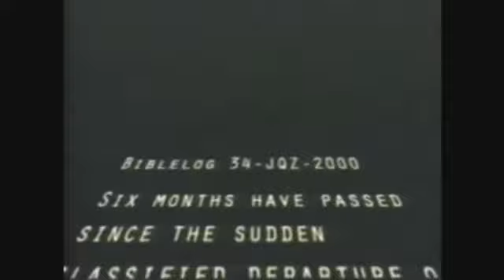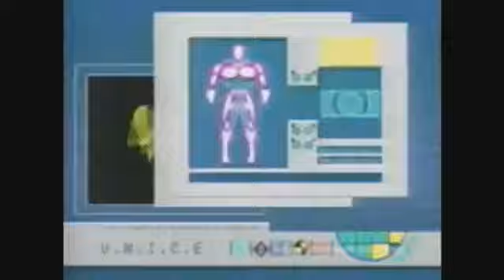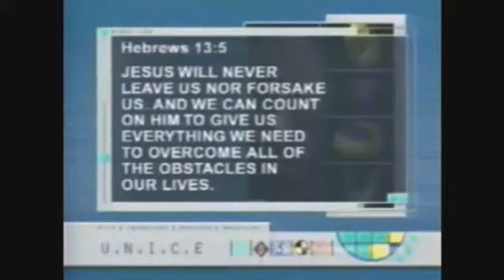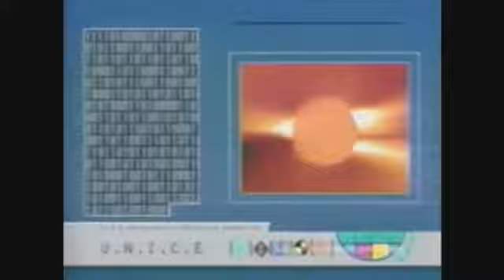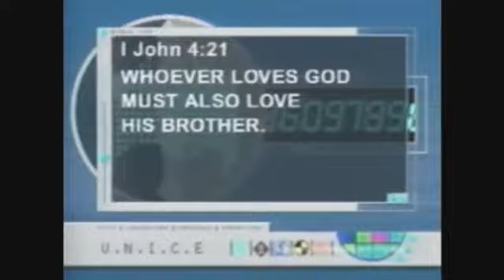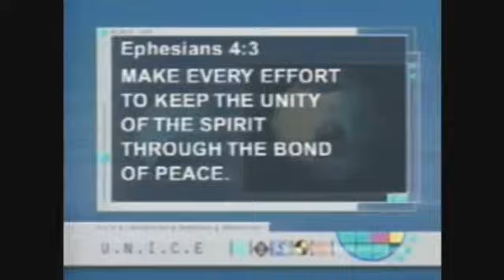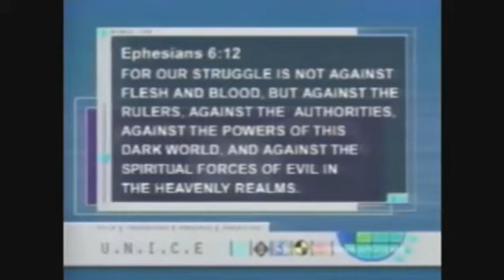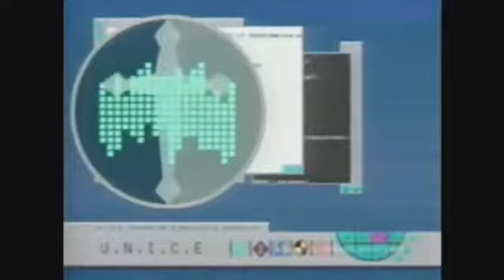D Riffs: "Bibleman 2000 Live"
It's been a while since I tackled anything related to religion (directly anyways) so... here's me riffing on Bibleman.